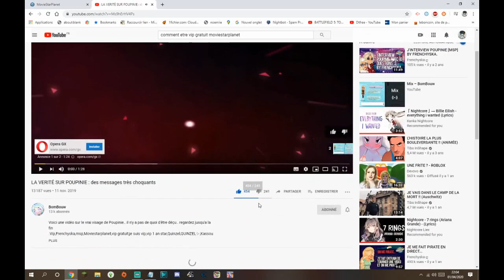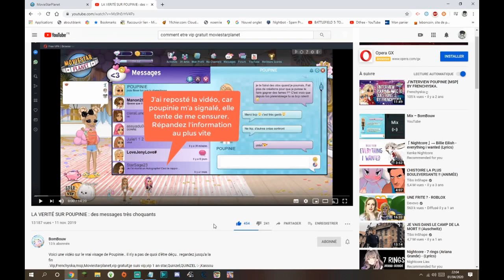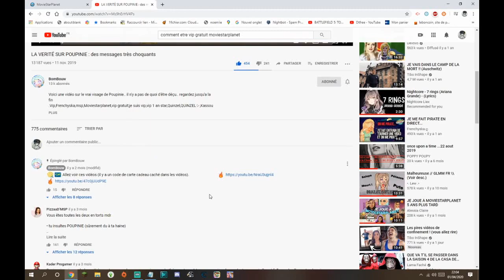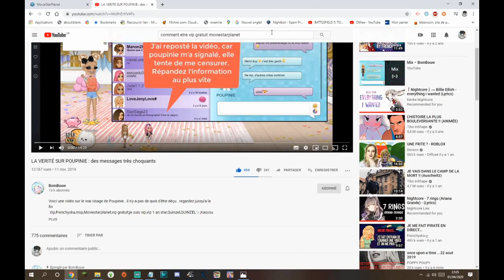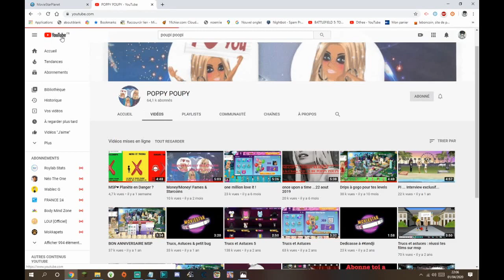LA VERITER SUR POUPINIE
faut jusque que t'apuis :) info de moi ⬇️⬇️⬇️

name : angelo

faut des vidéo sur , moviestarplanet, sims 4 , roblox , blockstarplanet et plein d'autre

idée de vidéo ? donne le moi

snap
angelori34

angelo guetta

bah me susi faisz ban xD

merci🥰

name : angelo

snap
angelori34

angelo guetta

merci🥰

name : angelo

snap
angelori34

angelo guetta

merci🥰

name : angelo

snap
angelori34

angelo guetta

merci🥰

name : angelo

snap
angelori34

angelo guetta

merci🥰

name : angelo

snap
angelori34

angelo guetta

merci🥰